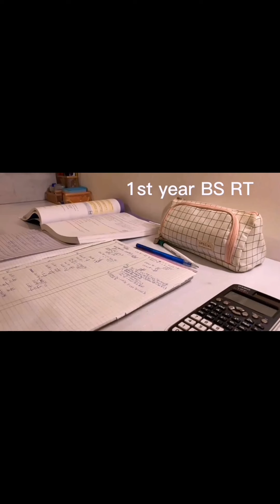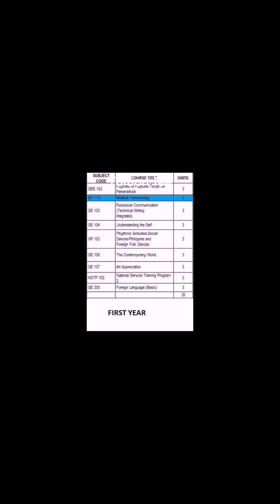one Fine day |OFW dharan ksa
First year BS RT | STUDY VLOG| SDCA BACOOR CAVITE| bushong x Medical Terminology